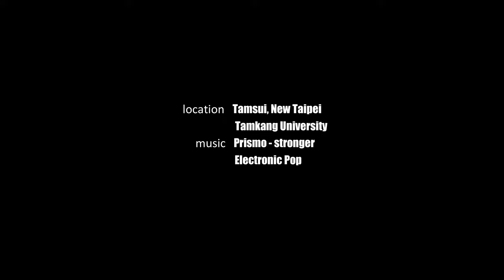Tamsui [4K] - New Taipei City Taiwan - Drone Footage - Cinematic Aerial Film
Witness the Tamsui River gracefully meandering through the city, embraced by the majestic Guanyin Mountain, creating a symphony of nature's artistry.